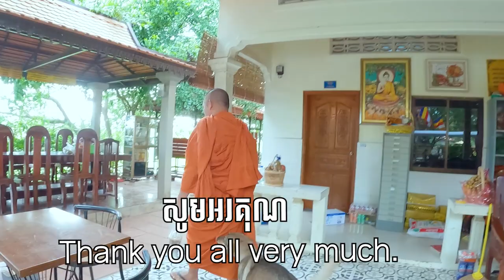ចេញដំណើរទៅសួរសុខទុក្ខញោម 7/9/2022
ពុទ្ធបរិស័ទអាចស្ដាប់ព្រះធម៌ផ្សេងៗជាច្រើនដោយគ្រាន់តែចូលទៅកាន់ Link ខាងក្រោម៖
ដើម្បីបានទទួលស្ដាប់នូវព្រះធម៌បន្តទៀតសូមចុច
 👉 Like សូមអរព្រះគុណនឹងអរគុណចំពោះការស្ដាប់ព្រះធម៌